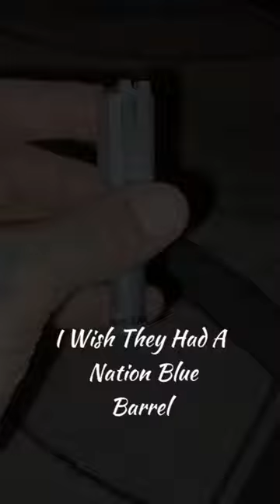I Want A New Barrel... G3C